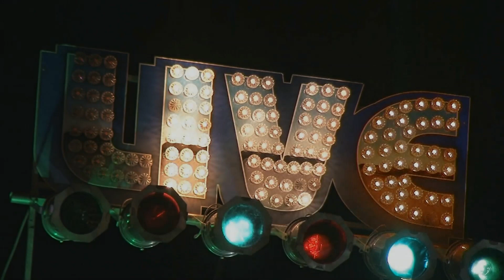Ally Venable Band LIve @ The Bull Run Restaurant 10/11/18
Ally Venable (Vocals, Guitar), Bobby Wallace (Bass) Elijah Magee Owings (Drums)